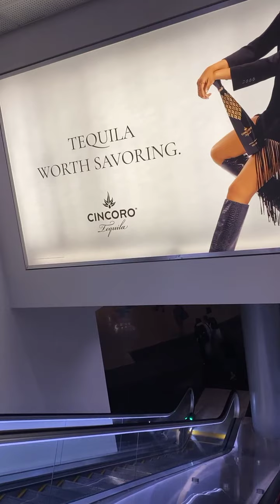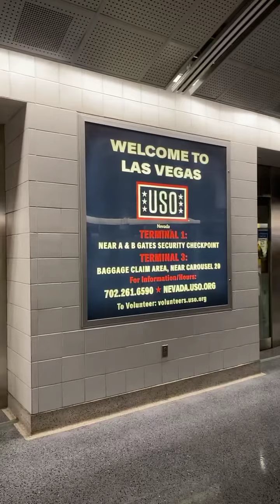V#3. Arrived Las Vegas Airport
Views inside Las Vegas Airport